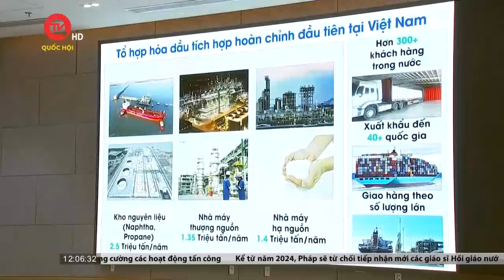Chủ tịch Quốc hội kiểm tra xây dựng cao tốc Biên Hòa - Vũng Tàu giai đoạn 1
Truyền hình Quốc hội Việt Nam | Sáng nay 2/1, Chủ tịch Quốc hội Vương Đình Huệ cùng đoàn công tác của Quốc hội đã đi kiểm tra tiến độ xây dựng đường bộ cao tốc Biên Hòa - Vũng Tàu giai đoạn 1. Cùng đi có Tổng Thư ký Quốc hội, Chủ nhiệm Văn phòng Quốc hội Bùi Văn Cường, Chủ nhiệm Ủy ban Kinh tế Vũ Hồng Thanh, Chủ nhiệm Ủy ban Tài chính Ngân sách Lê Quang Mạnh, Chủ nhiệm Ủy ban Pháp luật Hoàng Thanh Tùng, Trưởng ban Công tác đại biểu Nguyễn Thị Thanh; lãnh đạo các bộ, ngành Trung ương và các cơ quan Văn phòng Quốc hội.